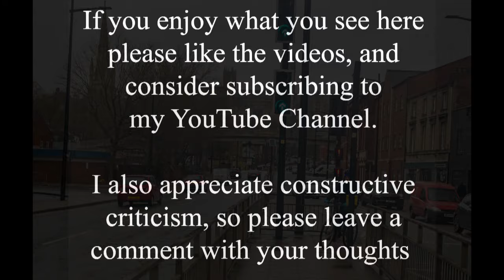Travel back to 1970 on Melville Street in the centre of Lincoln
Well here we are again on one of the busiest streets in the middle of Lincoln. Looking at the dual carriageway today it is hard to imagine back in the early 20th century that there was no central divide at all, indeed Melville Street was originally much narrower. The old photo here goes back to 1970, when there was a central reservation, but it had kerbs and large plant pots in place of a crash barrier, allowing pedestrians to risk life and limb to get to the other side! On the left is St. Swithin's church and the Green Dragon pub, and I can just remember when there was a car park where the old bus station used to be.